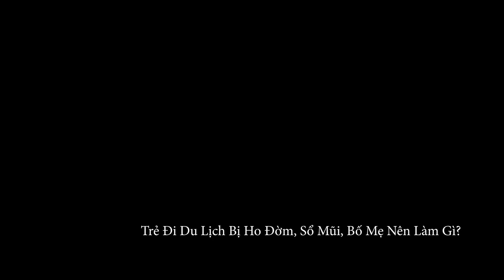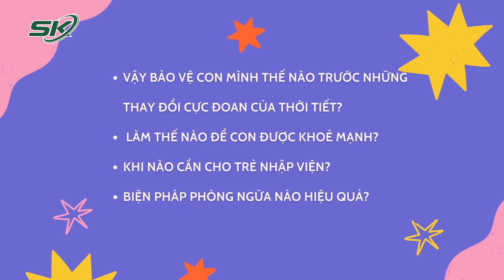Trẻ Đi Du Lịch Bị Ho Đờm, Sổ Mũi, Bố Mẹ Nên Làm Gì? | SKĐS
SKĐS | Trẻ Đi Du Lịch Bị Ho Đờm, Sổ Mũi, Bố Mẹ Nên Làm Gì?

Hè tới, các gia đình rục rịch lên kế hoạch cho bé về quê chơi thăm ông bà, du lịch, picnic… Mỗi chuyến đi cho bé học hỏi được bao điều thú vị, nhưng cũng khiến con dễ bị bệnh, mệt mỏi trong và sau chuyến đi.
Vậy các bậc cha mẹ phải làm gì khi con đang ho đờm, sổ mũi, đặc biệt mùa hè này, liệu có nên cho trẻ đi du lịch. PGS.TS.BS Nguyễn Thị Diệu Thuý – Trưởng Bộ môn Nhi – Trường Đại học Y Hà Nội sẽ giải đáp cho bạn!

Mời quý vị và các bạn xem thêm: Gia Tăng Trẻ Mắc Bệnh Hô Hấp Nhập Viện, Bác Sĩ Khuyến Cáo 6 Biện Pháp Cha Mẹ Nào Cũng Cần Ghi Nhớ